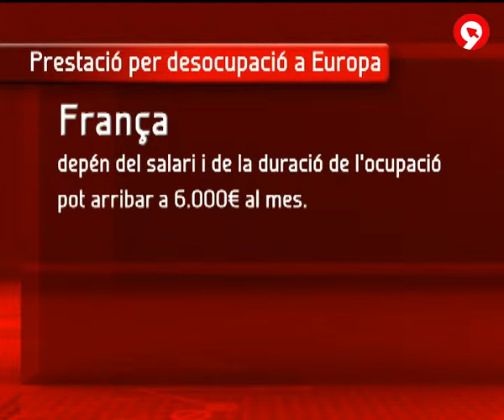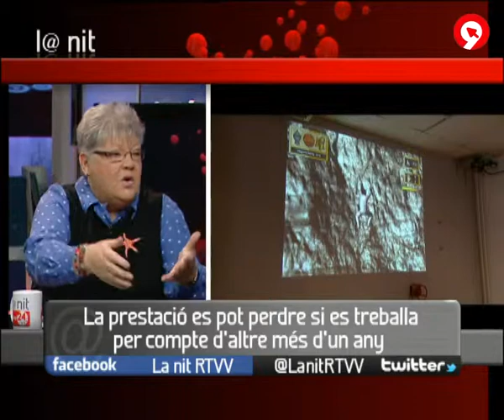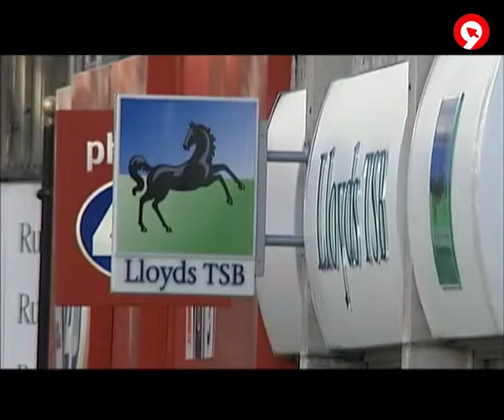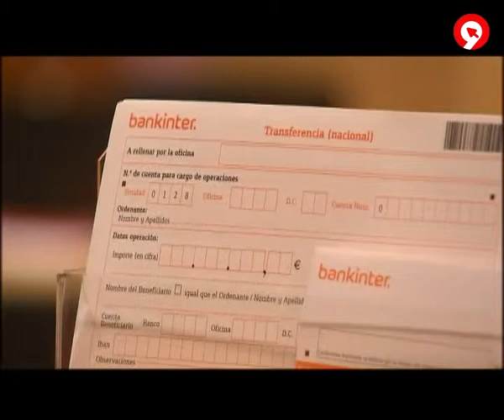Glòria Marcos a La Nit (vídeo sense editar)